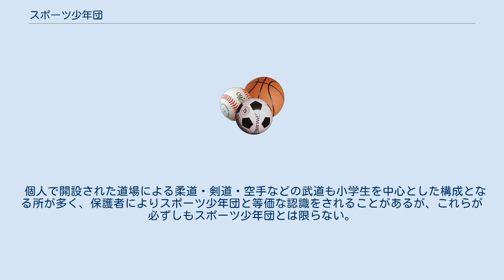スポーツ少年団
スポーツ少年団（スポーツしょうねんだん）とは、スポーツを通じて、青少年の健全育成を目的とする社会教育団体。
一般にスポーツ少年団とよばれる「単位団」と、その上位に位置する市町村スポーツ少年団、都道府県スポーツ少年団、および全国組織の日本スポーツ少年団からなる。
 スポーツ少年団（以下、単位団のことを指す）は社会体育として位置づけられる団体（クラブチーム）であり、クラブ活動のような学校の活動ではない。
学校単位で活動するところが多いが、地域単位、または地域をまたいでの活動をする団もある。
指導員は学校教員・一般人を問わず20歳以上であればよいが、所定の講習等を受けた指導者(スポーツ少年団認定員・コーチングアシスタント)が各団2名以上は必要である。
 日本スポーツ協会の資料によれば、平成28年度の登録人数は全国で70万1122人に上り、男子の1位はサッカー24.2％、2位野球23.4％、女子の1位バレーボール19.0％、2位バスケットボール17.0％などとなっている。
 平成28年度現在、ラグビーやドッジボールの少年団の数はおよそ100程度。
軟式野球の6,381、サッカー4,193に比べると少ない。
 野球やサッカー、バレーボールなど様々な球技のスポーツ少年団が以前から存在しているが、かつてのスポーツ少年団は、圧倒的に野球が中心であった。
しかし、漫画「キャプテン翼」の影響やJリーグ発足以降はサッカーも増え、漫画「スラムダンク」の影響でバスケットボールもメジャーになった。
 採用される球技は地域ごとに異なり、また対外試合の結果などから「サッカーの盛んな地域」「野球の盛んな地域」などの特徴が出る。
また、地域により例えば「男子はサッカー」「女子はバレーボール」のようなステレオタイプが形成されることもある。
 学校教員が指導する場合は、放課後に学校の施設（運動場・体育館）の一部もしくは大半を占有する事が多く、それまで児童の「遊び場」として機能していたこれらの場所が、放課後においては遊び場としてフルに利用できなくなる懸念がある。
 個人で開設された道場による柔道・剣道・空手などの武道も小学生を中心とした構成となる所が多く、保護者によりスポーツ少年団と等価な認識をされることがあるが、これらが必ずしもスポーツ少年団とは限らない。